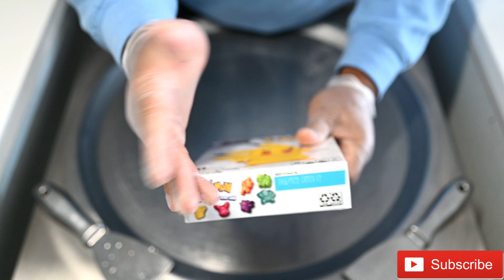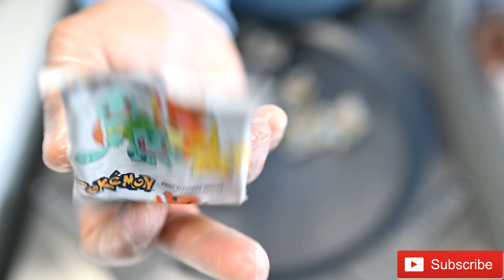Ice Cream Rolls | Pokemon Fruit Snacks | Asmr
Pokemon Fruit Snacks Ice Cream Rolls / Rolled Ice Cream.

Want to know how to start your own successful ice cream rolls store?

Store address: 8073 E Broad St, Reynoldsburg, OH 43068

This channel is strictly about rolled Ice Cream.
Throughout the wek we will upload delicious Ice Cream Recipes/ideas.
All of our videos are ASMR friendly (No talking) and are
Oddly satisfying.